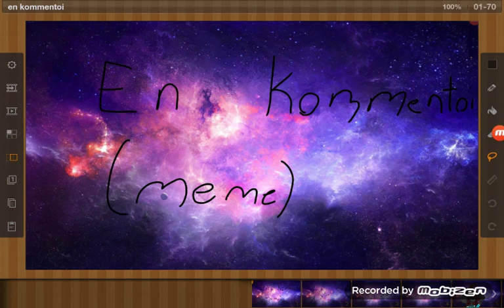En kommentoi ( meme )